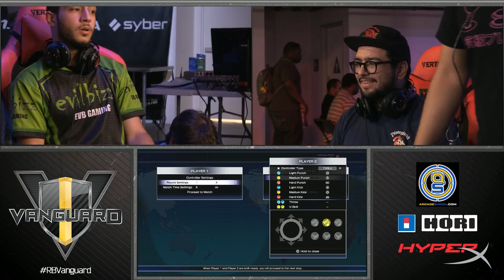Vanguard 2016 Episode 2 Street Fighter V Top 16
Vanguard 2016 Episode 2 Street Fighter V Top 16 -- Watch live